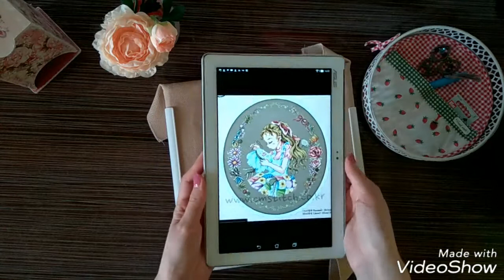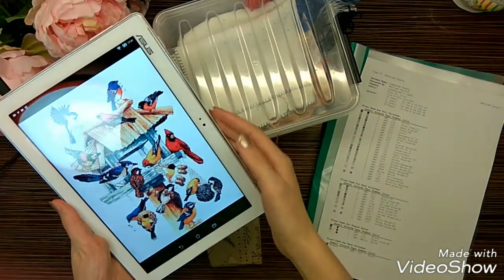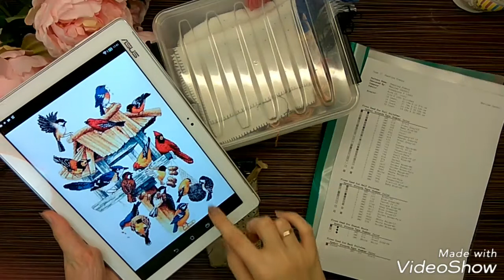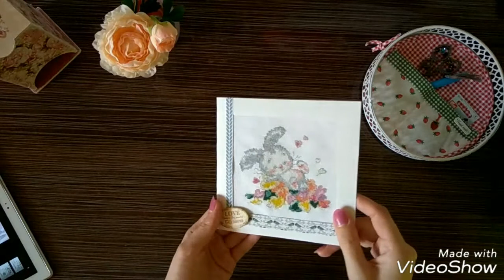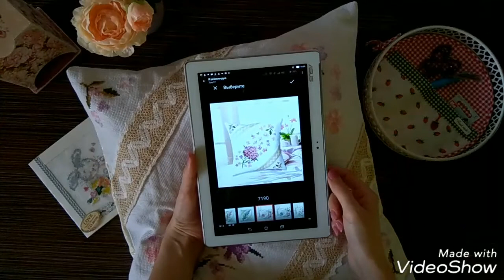Мастерская Альфии 🌸 Февраль, 2018г. Мои вышивальные процессы